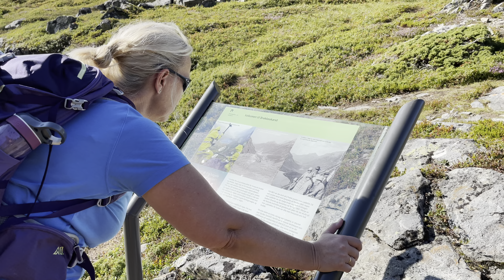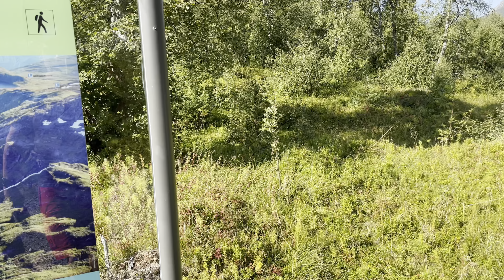Båsenibba fra Strandadalen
via Ljøbrekka, a view to kill for🌞🌞🌞